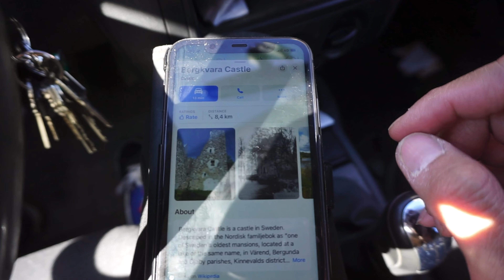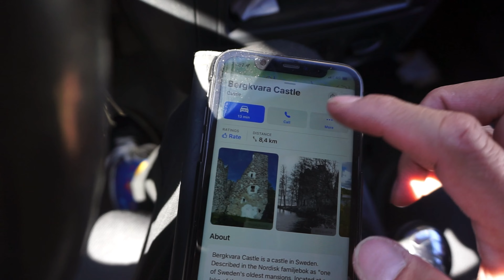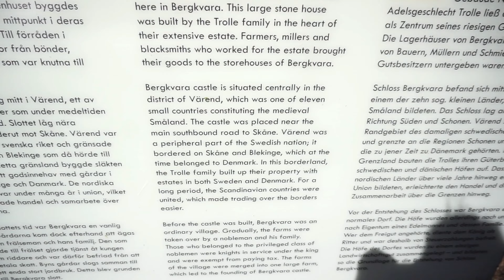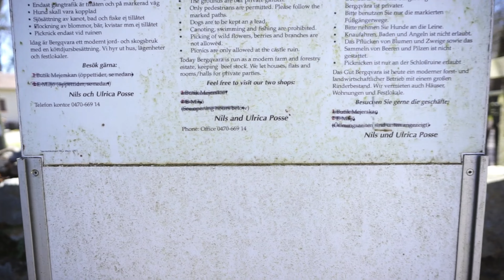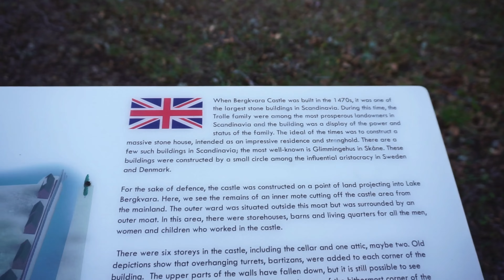How can I tell her about you | Pinoy-Swedish vlog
Sa pag stay ko sa Växjö, nag decide ako maghanap ng lugar kung saan ako Pwede makagawa ng magandang music video. At ito po ang nahanap ko!

Ang kanta ko kay available po sa lahat ng streaming platforms. Ito po ang link sa Spotify: